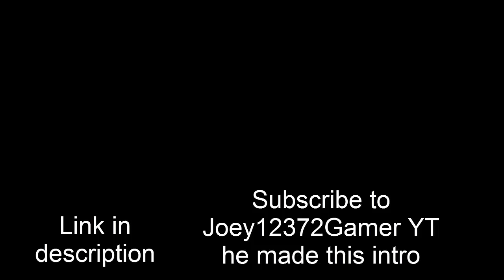SWORDFISH ARMY / TWO HOUSE / Braains.io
Enjoyed the glitch ?

Songs used for this video :